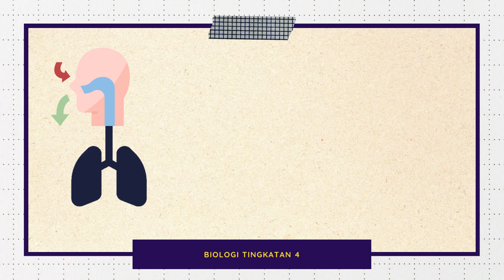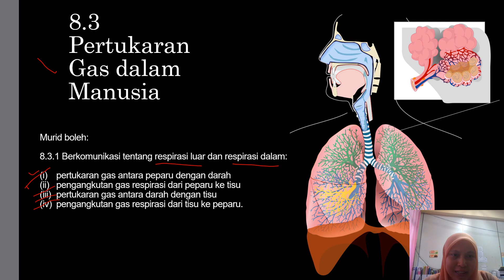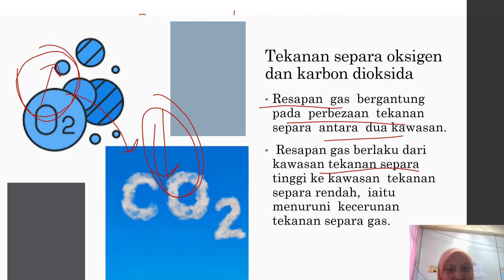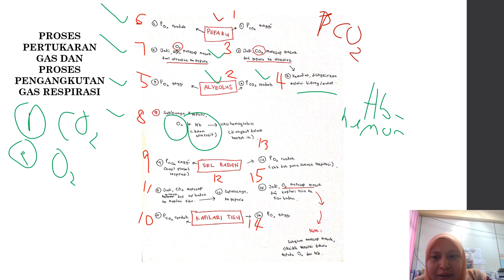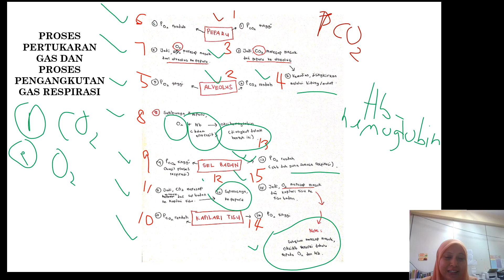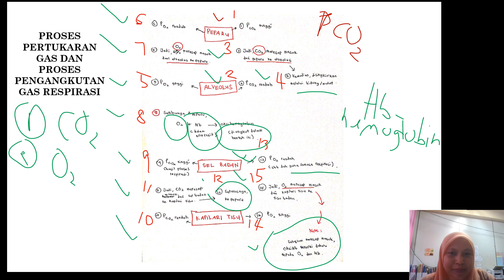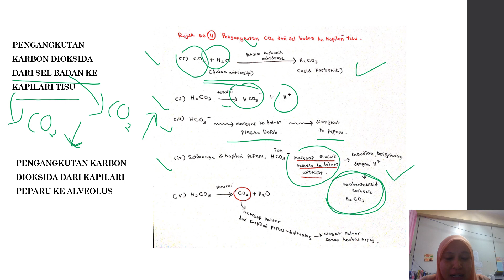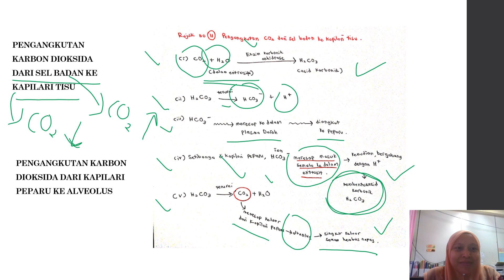BIOLOGI TINGKATAN 4 : 8.3 PERTUKARAN GAS DALAM MANUSIA